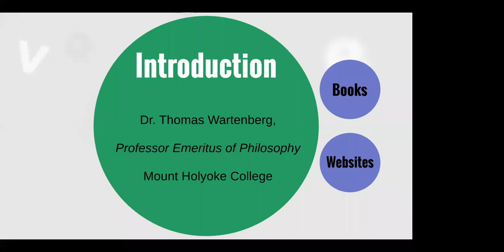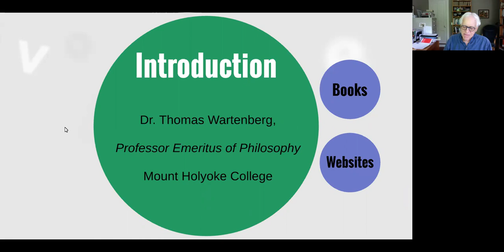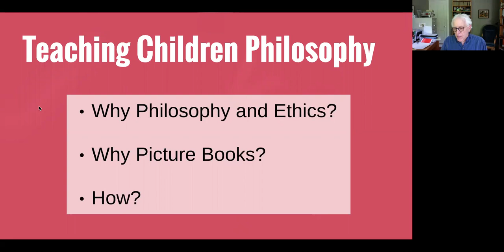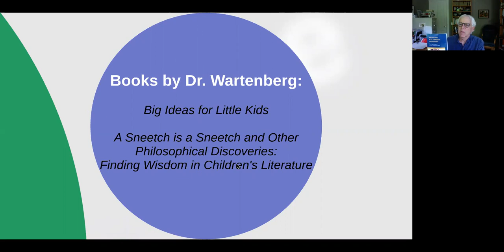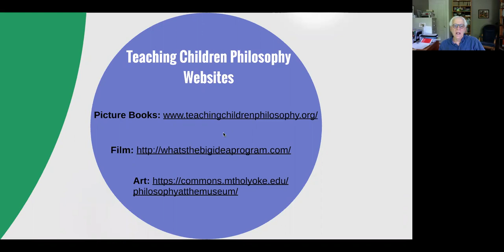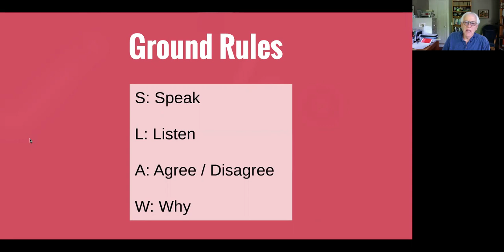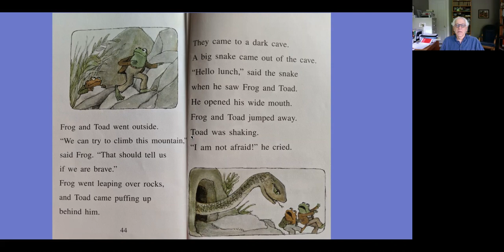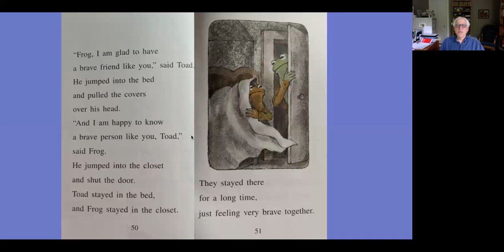Thomas Wartenberg Ethics & Picture Books Workshop 2020